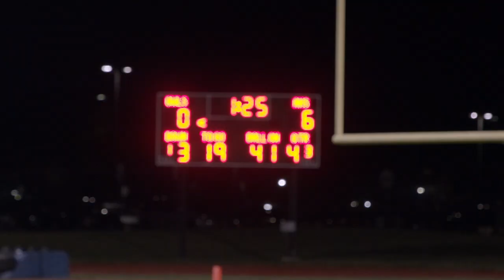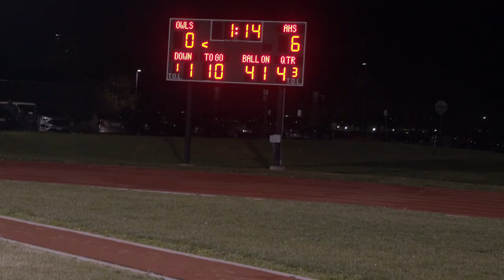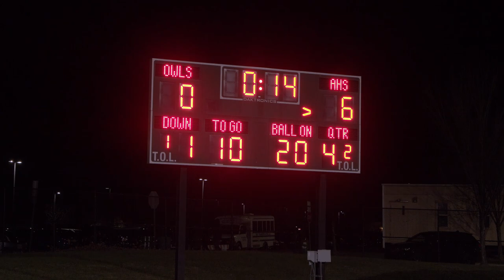Arundel vs Dundalk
SemiFinals of Maryland High School Playoffs..